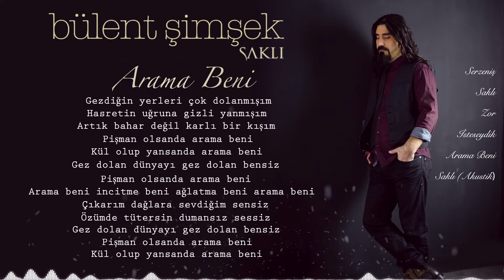Bülent Şimşek - Arama Beni ( Official Lyric Video )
3 Adım Müzik